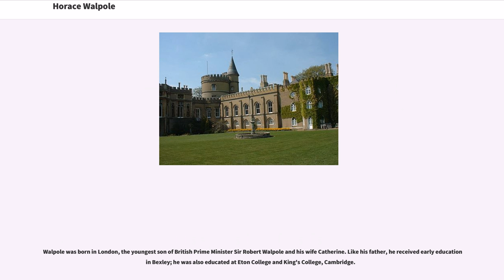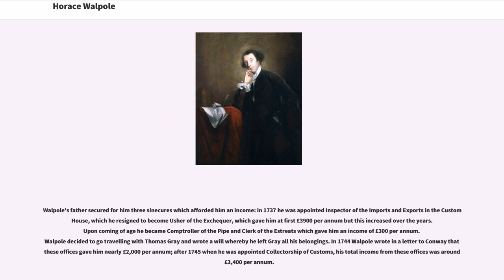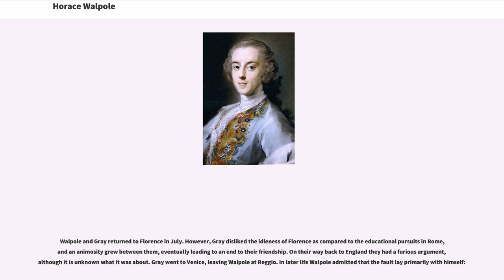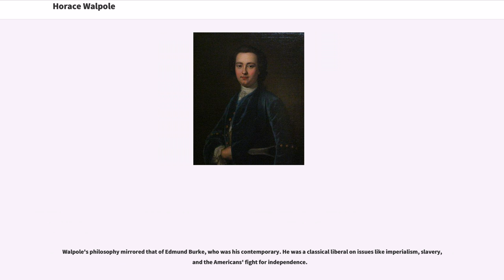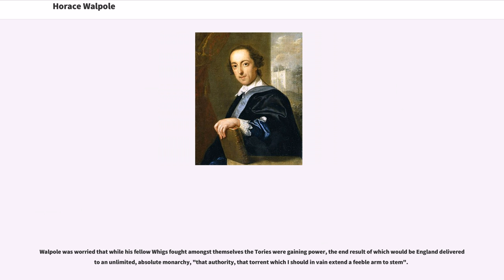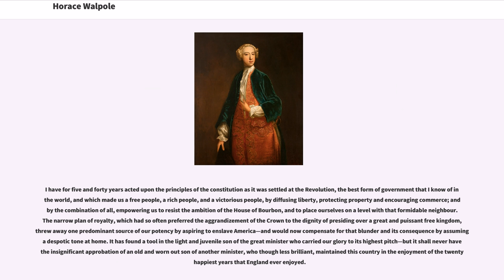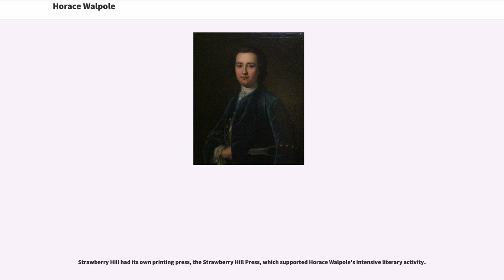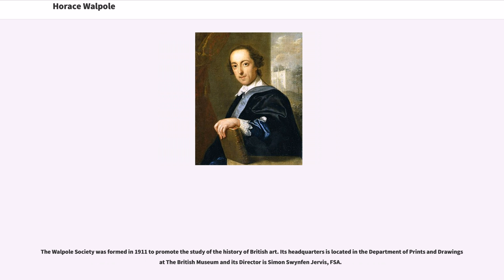Horace Walpole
18th-century_English_novelists
Alumni_of_King's_College,_Cambridge
British_MPs_1741–47
British_MPs_1747–54
British_MPs_1754–61
British_MPs_1761–68

Horatio Walpole, 4th Earl of Orford (; 24 September 1717 – 2 March 1797), also known as Horace Walpole, was an English art historian, man of letters, antiquarian and Whig politician.

He had Strawberry Hill House built in Twickenham, south-west London, reviving the Gothic style some decades before his Victorian successors. His literary reputation rests on the first Gothic novel, "The Castle of Otranto" (1764), and his "Letters", which are of significant social and political interest. They have been published by Yale University Press in 48 volumes.

He was the son of the first British Prime Minister, Sir Robert Walpole. As Horace Walpole was childless, on his death his barony of Walpole descended to his cousin of the same surname, who was created the new Earl of Orford.

Walpole was born in London, the youngest son of British Prime Minister Sir Robert Walpole and his wife Catherine. Like his father, he received early education in Bexley; he was also educated at Eton College and King's College, Cambridge.

Walpole's first friends were probably his cousins Francis and Henry Conway, to whom Walpole became strongly attached, especially Henry. At Eton he formed with Charles Lyttelton (later an antiquary and bishop) and George Montagu (c.1730-1780) (later a Member of Parliament and Private Secretary to Lord North) the "Triumvirate", a schoolboy confederacy. More important were another group of friends dubbed the "Quadruple Alliance": Walpole, Thomas Gray, Richard West and Thomas Ashton.

At Cambridge Walpole came under the influence of Conyers Middleton, an unorthodox theologian. Walpole came to accept the sceptical nature of Midd...